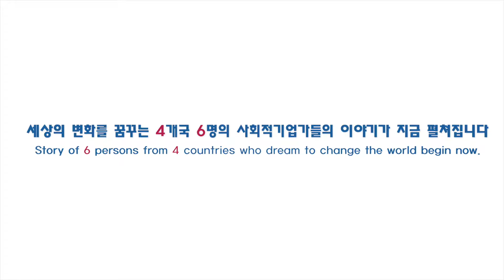GSAP 지구촌사회적기업육성사업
GSAP는 KOICA가 주최하고 함께일하는재단이 주관하는 지구촌 사회적기업 육성사업 프로그램입니다. 사회적기업을 통해 개발도상국 지역사회의 문제를 해결하고자 하며, 교육 및 사회 취약계층에 대한 자활 기회 등을 제공하여 사회 통합과 나아가 지역사회 개발의 중요한 역할을 수행하고자 합니다.